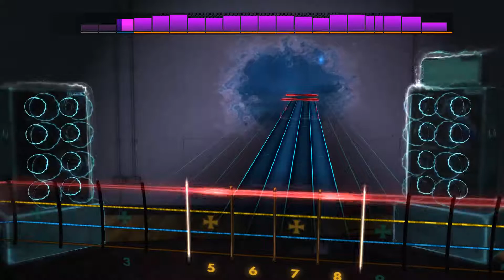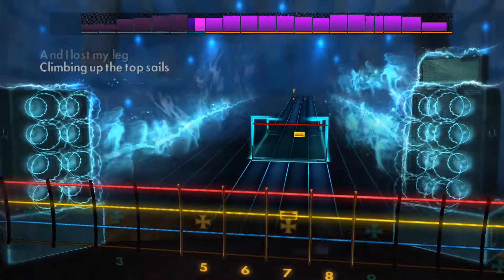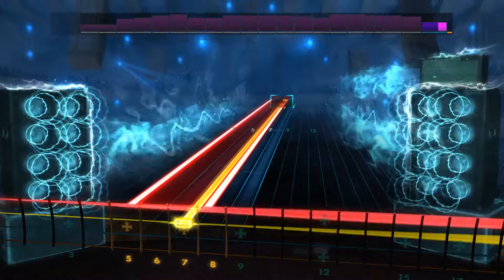[Rocksmith 2014] I'm Shipping Up to Boston - Dropkick Murphys - Bass